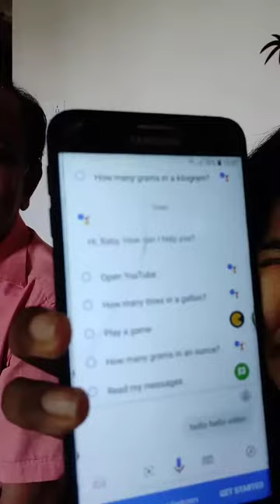rj nilja sharing expereience of using whatsapp and facebook with father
rj nyla who is therj in radio mirchi, sharing thje experience of funny things to happen when her father started using whatsapp and facebook